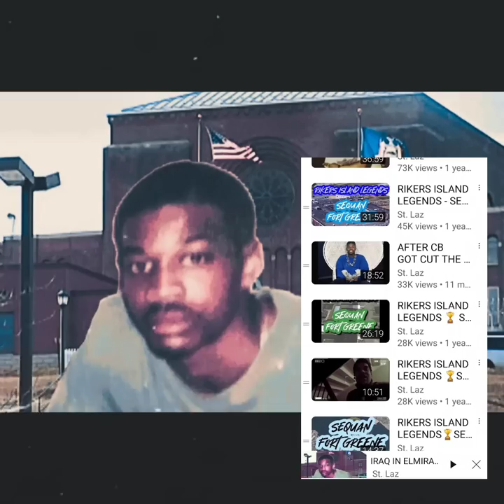IRAQ IN ELMIRA - SEQUAN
in this two part series sequan speaks about a time in Elmira correctional facility when the tension was thick over Chyna from Connecticut